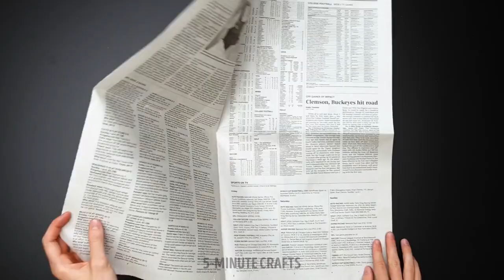Simple Cleaning Hacks That Work Extremely Well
Discover the ultimate guide to hassle-free tidying in our video "Simple Cleaning Hacks That Work Extremely Well." From tackling stubborn stains to decluttering tips, we've compiled a treasure trove of practical strategies. Learn how to effortlessly remove grime using everyday pantry items and create natural, eco-friendly cleaners. Say goodbye to mess with our ingenious shortcuts for efficient dusting, organizing, and sanitizing. Simplify your cleaning routine today with these tried-and-true hacks that promise sparkling results in no time.

TIMESTAMPS:
00:00 Useful cleaning hacks
00:56 How to remove shewing gum
01:47 Cleaning laptop
05:24 Cleaning hacks for hard-to-reach places